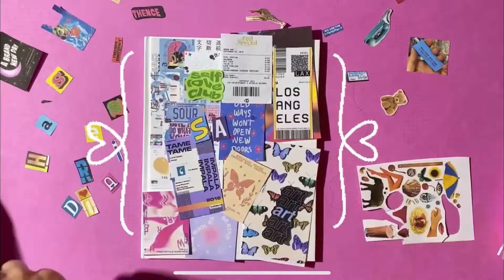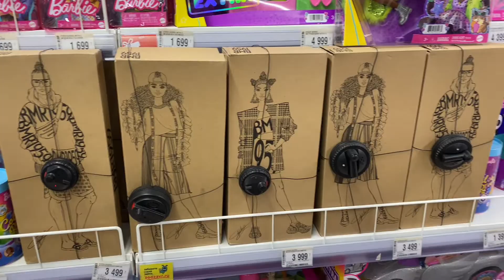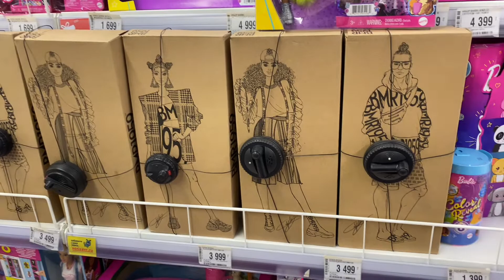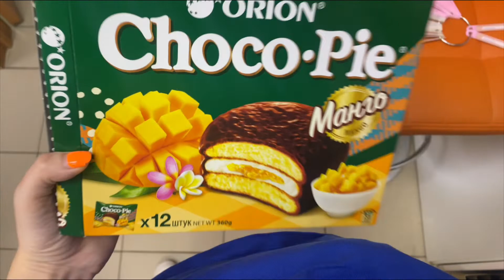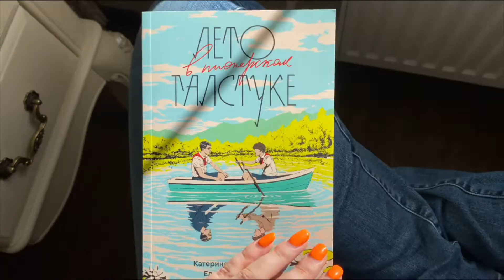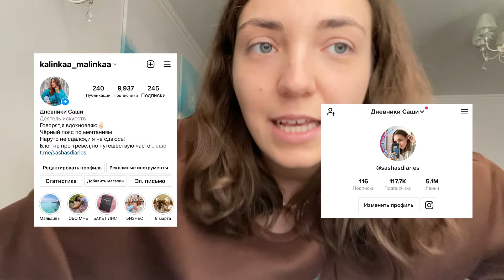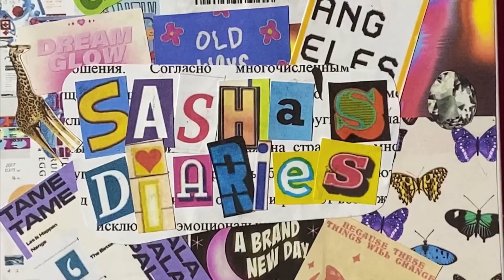ВЛОГ: один день из моей жизни/инстаграм заблокировали, пошла работать на завод ?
Пожалуйста, поставьте палец вверх под этим видео🙏Это поможет продвижению моего канала😍💖

Напишите в комментариях какие ещё видео вы бы хотели, чтобы я сняла?

Мои соц.сети:

✨Ссылка на мой бакет лист (ИЩИ ЕГО В ЗАКРЕПЛЁННОМ СООБЩЕНИИ КАНАЛА)

  Ссылка: youtu.be/WvXJm9seiJM